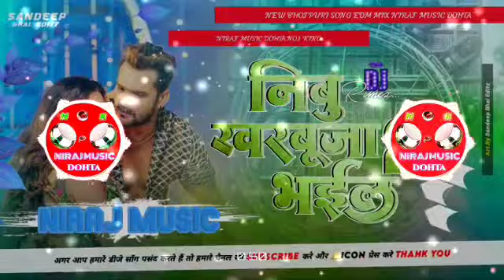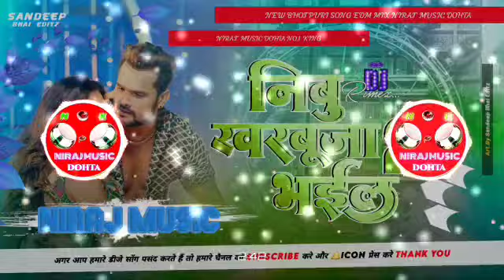निम्बू खरबूजा भईल 2 ।। nimbu kharbuja bhail // khesari lal yadav bhojpuri song dj Niraj music dohta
Dj Rk Dj Avinash Hajipur

Dj lalkar Hajipur Dj Sujit Sudhir Hajipur

Dj Sanu Hajipur Dj Manoj Hajipur

Dj S Raj Dj Badal Raj Hi Tech

Dj Dilip Babu Hi Tech Gorakhpur Dj Prince Babu Hi Tech Gorakhpur

Dj Ram Kumar Babu Hi Tech Gorakhpur

Dj Rajkamal Basti djrajkamalbasti

bhojpuri Status

Dj Nk Raja Dj Rk Raja

Toi Shri Ram Mobile

nimbu kharbuja bhail

nimbu kharbuja bhail khesari lal yadav

nimbu kharbuja bhail bhojpuri song Than Than Bass bhojpuri

Song Dj

nimbu kharbuja bhail bhojpuri song Dj Shashi

nimbu kharbuja bhail bhojpuri song

nimbu kharbuja bhail Dj Malai Music nimbu kharbuja bhail New bhojpuri Dj Song Hard Toing mix

nimbu kharbuja bhail bhojpuri song hard mix toing mix bhojpuri

Song D

Nimbu Kharbuja Bhail Bhojpuri Song Hard Dholki Mix Nol

nimbu kharbuja bhail dj malaai music nimbu kharbuja bhail dj shubham banaras

nimbu kharbuja bhail madam dj remix

nimbu kharbuja bhail madam dj malaai music

say a word, say a word say a word, say a word khesari

bol tohar kare chapa chapa bhojpuri song

bal tohar kare chapa chapa bhojpuri song dj remix song

bal tohar kare chapa chapa di malal music

bul tohar kare chapa chapa dj rajkamal basti

bul tohar kare chapa chapa hard bass hard toing mix no.1

blow hair

blow hair

bal tohar kare chapa chapa dj song

bal tohar kare chapa chapa dj remix

bal tohar kore chapa chapa dj malai music

bal tohar kore chapa chapa dj malaal music

bal tohar kare chapa chapa dj shubham

hair tohar kare chapa chapa dj suraj

bal tohar kare chapa chapa dj sujeet sudhir

hair tohkar kare chapa chapa di ritesh

hair tohar kare chapa chapa dj rdx edm

bal tohar kare chapa chapa dj drx edm

hair tohar kare chapa chapa dj as edm

dj prince rock

hair tohar kare chapa chapa dj sujeet rock

hair tohar kare chapa chapa shorts video

bal tohar kare chapa chapa bhojpuri song dj

bal tohar kare chapa chapa insta viral song

bal tohar kare chapa chapa insta reels

this room should be lapped

kamar tohar kare lapa lap dj kamar tohar kare lapa lap dj song

komar tohar kare lapa lap dj malai music

kamar tohar kare lapa lap di malaai music

kamar tohar kare lapa lap khesari lal yadav kumar tohar kare lapa lap bhojpuri song

kamar tohar kare lapa lap insta viral song

Il komar tohar kare lapa lap dj rajkamal basti

komar tohar kare lapa lap bhojpuri song dj hard bass toing mix

no.1

kamar tohar kare lapa lop dj rdx edm drop

kamar tohar kare lapa lop dj ritesh

kamar tohar kare lapa lop dj manish

kamar tohar kare lopa lop bhojpuri song kamar tohar kare lapa lap khesari dj remix

kamar tohar kare lopa lap khesari dj song kamar tohar kare lopa lop khesari dj malaai music

kamar tohar kare lapa lap insta vairal song kamar tohar kare lapa lap insta reels

kamar tohar kare lapa lap insta vairal song dj

khesari lal yadav bhojpuri song 2023 bhojpuri song 2021 khesari lal yadav

khesari lal yadou ka new bhojpuri song

khesari lal

khesari lal new song holl khesari lal new song holl 2023

khesari lal new song holi 2023

khesari lal new song dj khesari lal new song dj remix

khesari lal new song dj mix

khesari lal new song di khesari lal new song